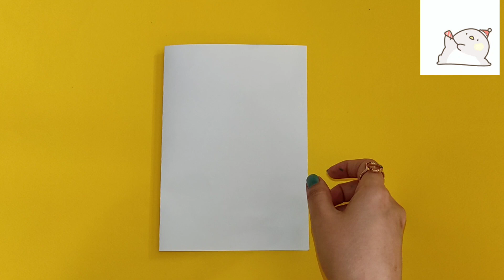handmade birthday card idea | how to make a paper birthday card very easy | DIY happy birthday card